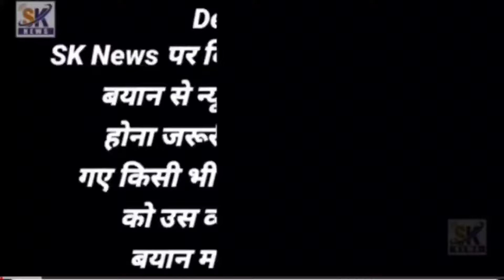AIMIM MLA Mufti Ismail Qasmi pahunche corporation